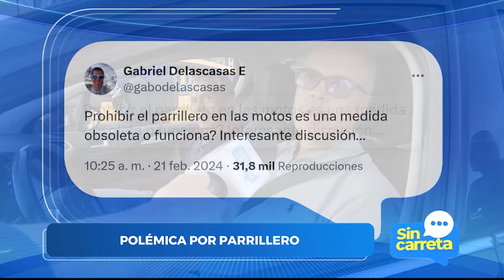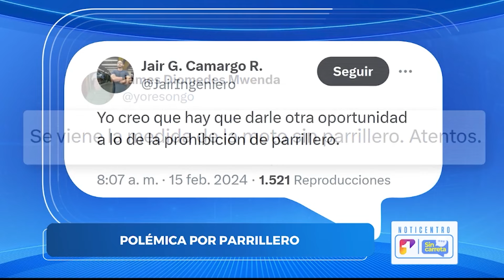¡OLEADA DE CRIMEN! ¿Se debe PROHIBIR el PARRILLERO HOMBRE? Moteros hablan en SIN CARRETA